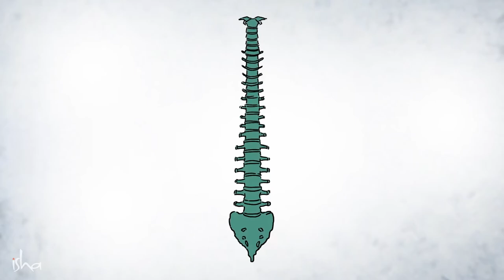Why You Should not Sleep On Maha Shivaratri | Sadhguru Jaggi Vasudev | Isha | The Logical Monk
Photo description.